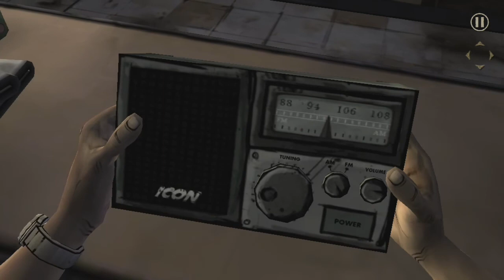The Walking Dead : Season 1 No Commentary - Gameplay Walkthrough - Episode 1 - Part 2